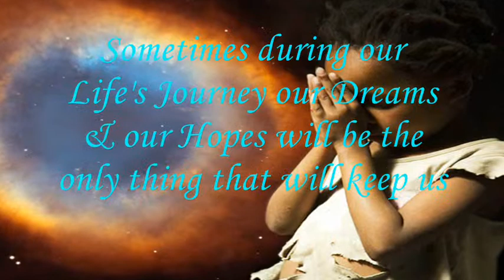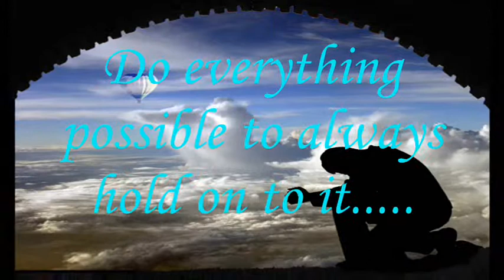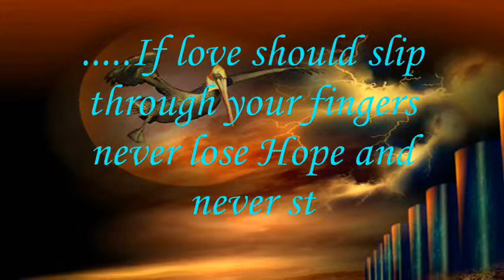Dreaming -Ernesto Cortezar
Happy Birthday Kenneth from the 4 Romantics